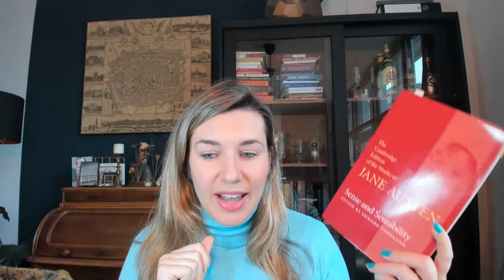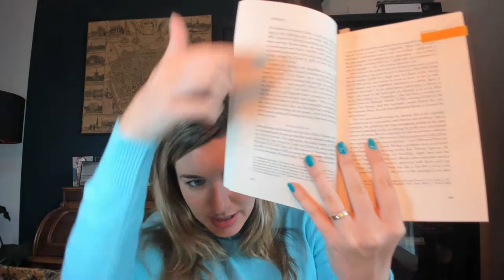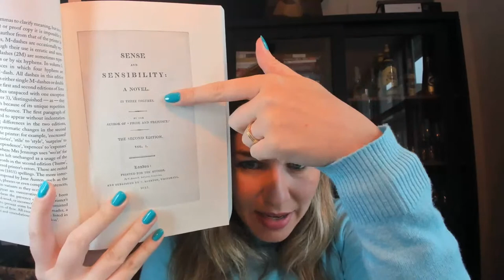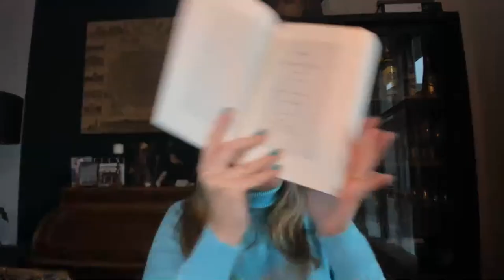Sense & Sensibility - Guided Reading #1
Hi, book lover!

This is our first live session to read and discuss Jane Austen's first published novel, "Sense and Sensibility".
In this video I'll introduce you to this project and we'll read together Chapter 1.
Grab your copy of the book, a cup of coffee or tea, and let's talk about Jane Austen!

The guided reading sessions will happen live every Thursday at 1:00pm (CET). These sessions will be recorded, so you can watch them when it's more convenient to you.

Do you want to learn more about Jane Austen's world and writing career? Join the theme course The Jane Austen Club